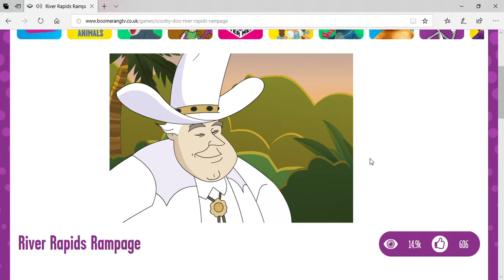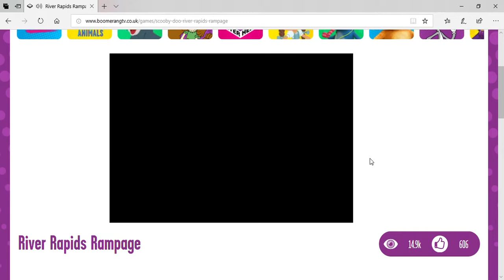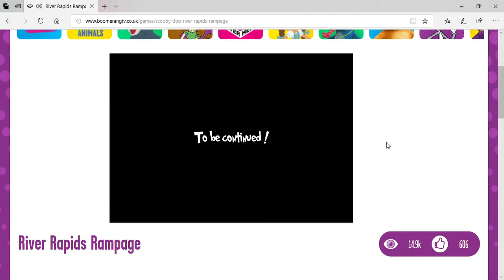old flash game let's play 1: scooby dooby & the mayan dude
like, scoob